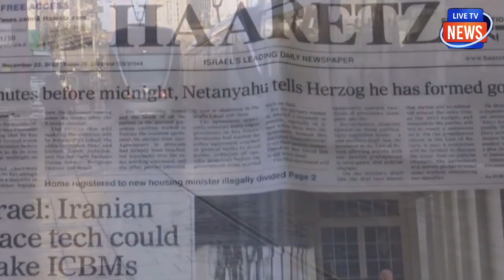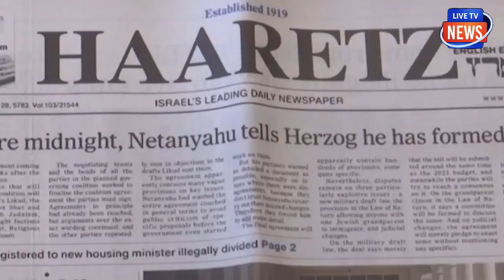लगा दिया मोदी को फोन फिर जो हुआइमरजेंसी में दिल्ली भागे इजरायल के PM बेंजामिन नेतन्‍याहू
लगा दिया मोदी को फोन फिर जो हुआ
इमरजेंसी में दिल्ली भागे इजरायल के PM बेंजामिन नेतन्‍याहू